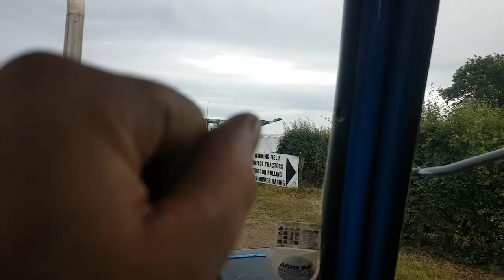100k view special